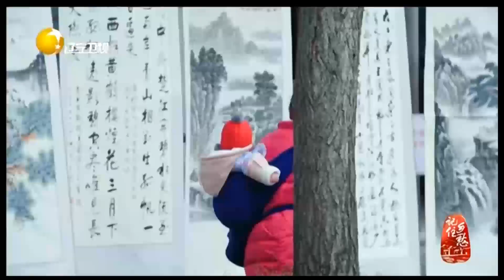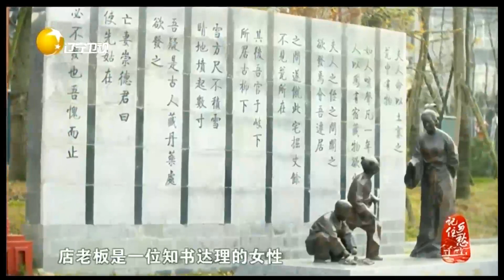老街人喜欢在闲暇时吟诵诗词，也经常举办小型书画展丨记住乡愁